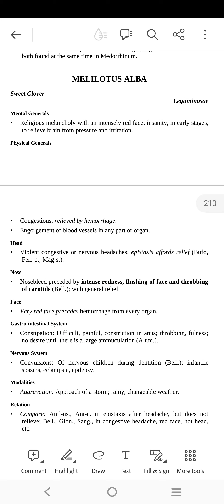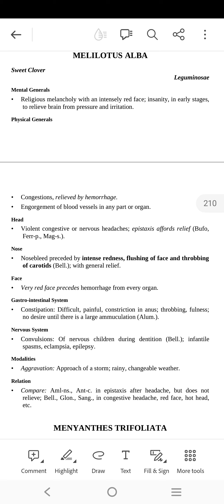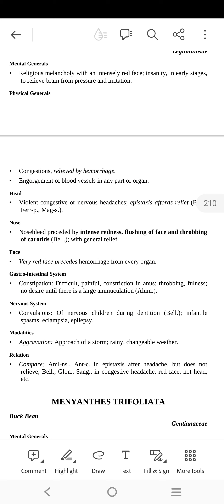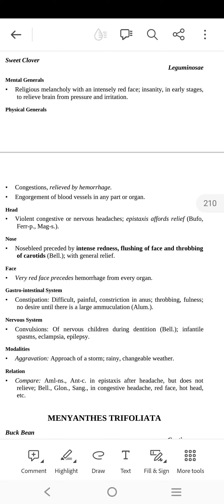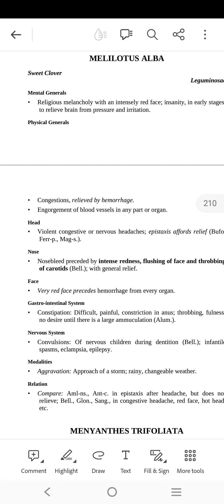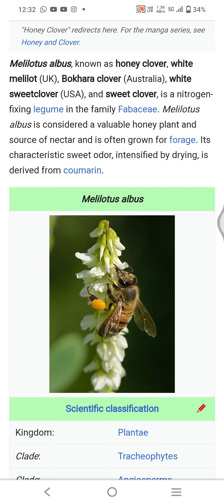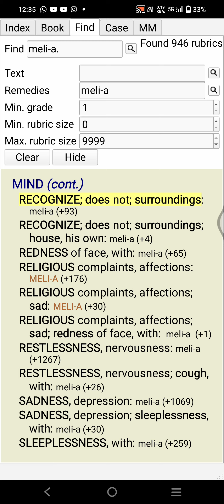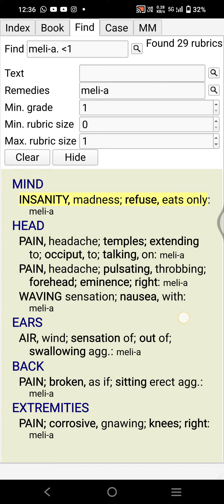MELILOTUS ALBA Allen's key note , with some rubric homoeopathy